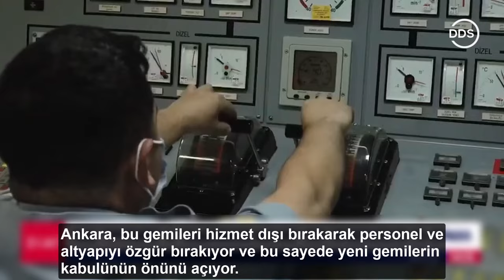Yunan Basını: Daha fazla Türk deniz platformu, Yunan Donanması için daha büyük bir baş ağrısı olacak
Yunan spiker, adlı videolarda İonnis Theodoratos'in en güncel Türkiye, Yerli savuma sanayi, TB2, Atak helikopteri, milli savaş uçağı, altay tankı, kargu, Hisar füzesi, atmaca füzesi, anadolu uçak gemisi, ayasofya, bora füzesi, s 400 gibi bir çok konuyu anlattığı videoların çevirilerini kanalımızda bulabilirsiniz, Yunan spiker VİDEOLARMIZA GÖZ ATIN (▶)

Yunan Basını, Yunanistan'daki basının da yer alan en güncel, Türkiye , Doğu Akdeniz, Ege denizi, Ege adaları, Kıbrıs, savunma sanayi, Meis adası, Doğalgaz rezervleri, Türk sondaj gemileri, Türk savaş gemileri, Türk savaş uçakları, navtex, kıta sahanlığı gibi en güncel haberler için VİDEOLARMIZA GÖZ ATIN (▶)

Ermenistan basını, Ermensitan basınında yer alan Azerbaycan, Karabağ, Şuşa, TB2 siha, Karabağ savaşı, zengezur koridoru gibi konulardaki en güncel haberler için VİDEOLARMIZA GÖZ ATIN (▶)

DDS,  yabancı haberlerde Türkiye manşetlerinin arkasındaki gerçeği anlamanıza ve gürültüyü kesmenize yardımcı olur.